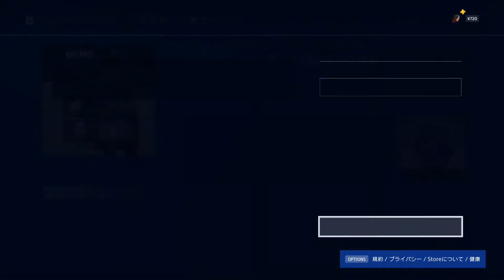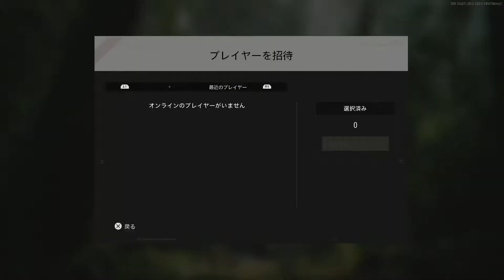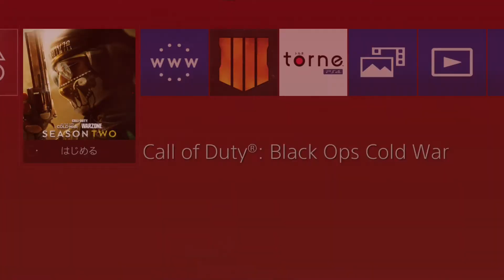【COD:BO CW】スターターパック購入してみた！！実況＃4240 PS4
今回はスターターパック購入してみた！！PLAY実況になります♪

今後も多くのMAP&色んな武器&スコアストリークを使用して
色んなゲームモードのPLAYのPLAY実況動画を多くUPしたいと思います♪